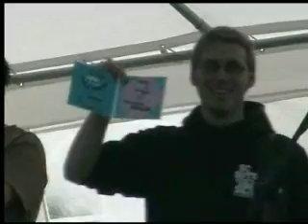Jochen en de Ego's - Ster van het Feest (Live)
live op de 4-urenloop van de jeppe